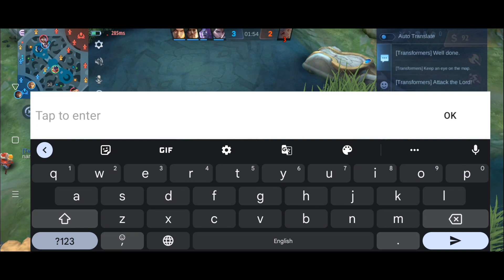FRANCO ONLY CAN DO THIS! | MOST ANNOYING TANK IN MLBB 🥶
ANNOYING FRANCO EVER
Do feed back on comments sections I need your suggestion for nxt video
Hope you all are doing 👍
here is another montage video hope you will enjoy watching this video 🥰
I hope you watched the video till the end.
Like 👍 it or not? please share your feedback in the comments sections below 👇

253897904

Editor:livi Achumi
This video only for
entertainment purpose ‼️